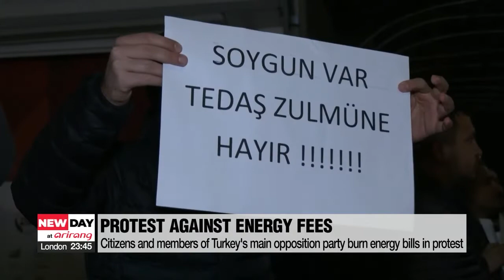Turks set energy bills on fire as prices surge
터키인들은 물가가 급등하자 에너지 요금에 불을 질러

It's time to get a look at what's going on around the world,... and for this,... we have Lee Seung-jae joining us from our Arirang newsroom. Good morning.

Good morning.

Let's start in Turkey.
People there have been protesting surging energy bills. And they're making sure their message gets across.

That's right. Not just shopkeepers and ordinary citizens,... but also members of Turkey's main opposition party got together,... and set their energy bills on fire on Wednesday,... to protest against the surging prices.
For many business owners,... they want to see some changes made quickly,... before next month's bill is issued.

"We want local administrators and bureaucrats to hear us. We want them to respond to our pleas and find a solution to this before we receive the next bill."

The latest protest comes as inflation leaped to near 50-percent in January,... raising the cost of living for Turks,... who are already struggling to make ends meet after a massive currency crash in December.
While the government raised the minimum wage by 50-percent this year,... it's also hiked prices for gas, power, petrol and road tolls to account for import price volatility.
In response,... a presidential spokesperson said a new measure regarding energy bills would be announced "very soon".

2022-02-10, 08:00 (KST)